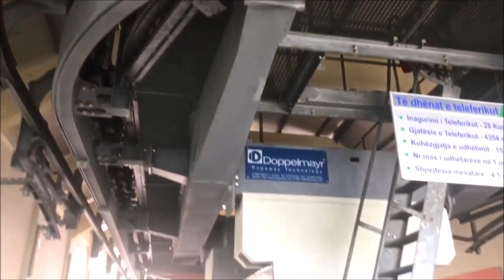Tirana - Albania - Dajti Ekspres “Cable Car” - Funicular - Felvonó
Dajti Ekspres, Albania’s most popular tourist attraction. Located just outside the city, the Austrian built cable car will whisk you away to our complex at the top of Dajti Mountain on the longest cableway in the Balkans.